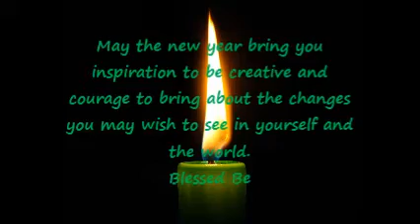Thank you for this amazing first 7 months!